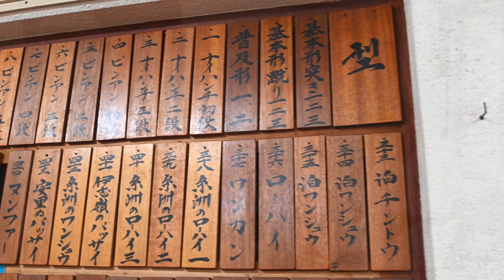THIS Is My Most Confident Kata of This Karate Trip! Shorin Ryu Jion｜Yusuke in Okinawa Ep.11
【Chapters】
00:00 Introduction
00:30 Uema Sensei's Demonstration
01:33 Jion Explanation
05:37 Jion Bunkai & Practice

📕My Background📕
Name: Yusuke Nagano
Birthplace: Kawasaki, Japan
Belt Grade: 2 Dan
As a Competitor: 2 Years @ Local Dojo in USA, 7 Years @ Keio Mita Karate Club
As a Coach: 4 Years @ Keio Mita Karate Club, 2 Years @ Karate Dojo waKu
Style of Coaching: The Fusion of Simple Concept and Logical Breakdown